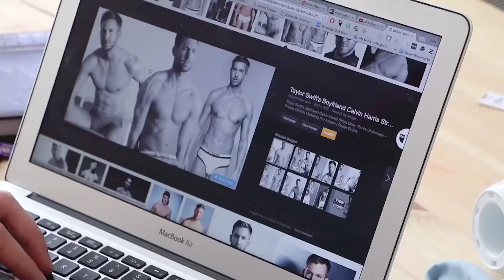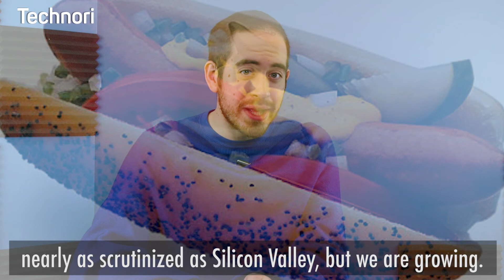How Chicago can beat Silicon Valley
A lot of bad press surrounds Silicon Valley when it comes to employee treatment.

Can this be an opportunity for Chicago to climb the tech hub pecking order?